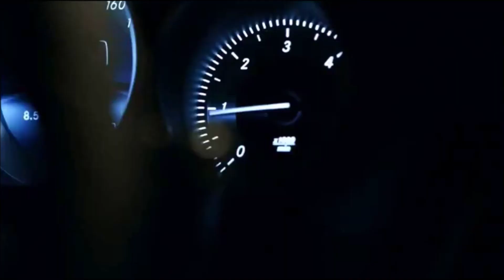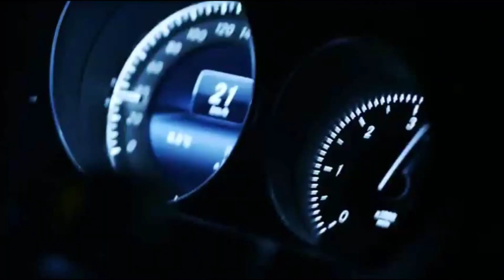Mercedes-Benz E-Class W212 Facelift Tribute "City Star" Music Video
Mercedes-Benz E-Class W212 Facelift Tribute "City Star" Music Video ,,,,,,,, Music : Ryan farish - Dub faction
,,POV Driving Test Drive,Mercedes-Benz Pov Drive,POV Test Drive,E350d ,Exclusive,,Mercedes-Benz Music Video,Epic Music,